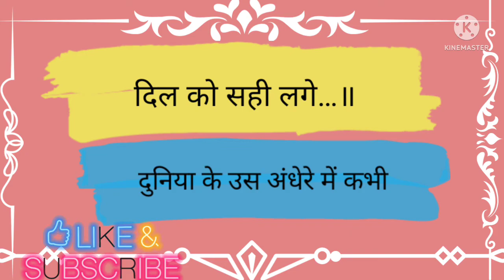suvichar stutas || Aaj ka suvichar || best motivational quotes || achey anmol suvichar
आजकल इंसान को दुखी रहने के कारण.

hindi Suvichar
school suvichar
school suvichar in hindi
school suvichar hindi me
Aaj ka suvichar
Aaj ka achey vichar
Aaj ka vichar
Aaj ka hindi suvichar
better motivational
best motivational
motivational video
motivational quotes
अनमोल वचन
अनमोल सुविचार
अनमोल विचार
सत्य वचन
सत्य बातें
सत्य विचार
अच्छी अच्छी बातें
अच्छी बातें
अच्छे विचार
मन को शांति प्रदान करती है सुविचार
मन को सुकून मिलता है सुविचार से
अनंत सुविचार
अनंत विचार
motivational thought
motivational quotes
motivational speaker
best motivational quotes
hundi motivational
whatsApp stutas
better motivational
better suvichar